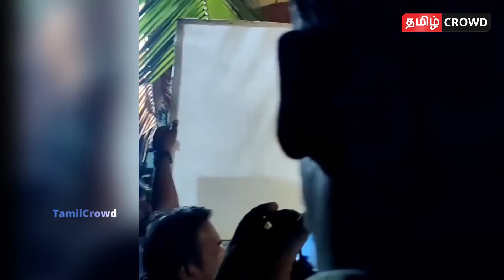🔴video:ஐயோ ரச்சிதா பாத்து போங்க!Rachitha|idhu solla marandha kadhai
Rachitha is famous serial actress.Rachitha and dinesh act in same serial. Both are in love after they married. Now rachitha and dinesh didn’t talk and they living alone. In this video we are going to see about Rachitha latest video!